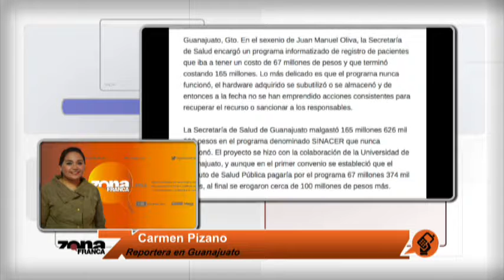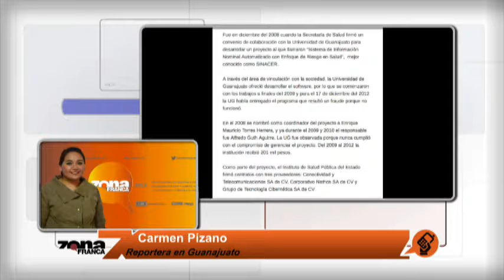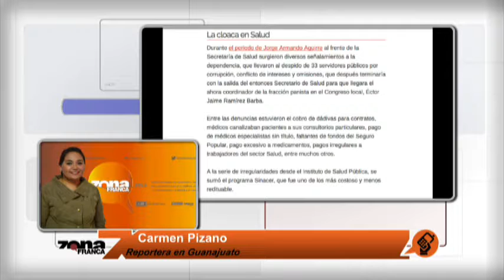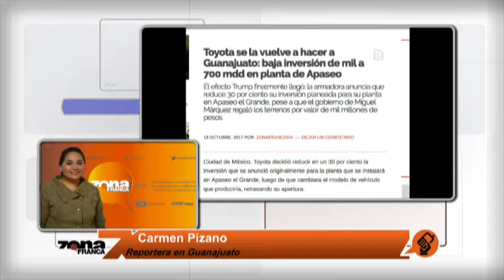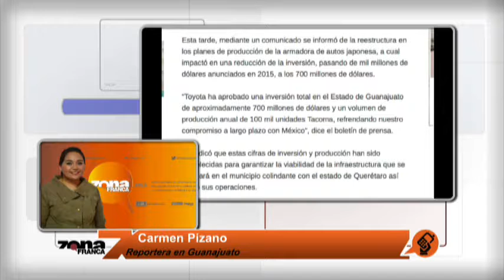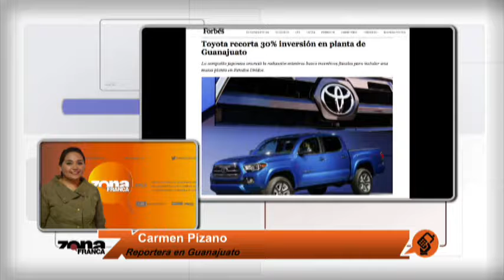Reporte de Carmen Pizano